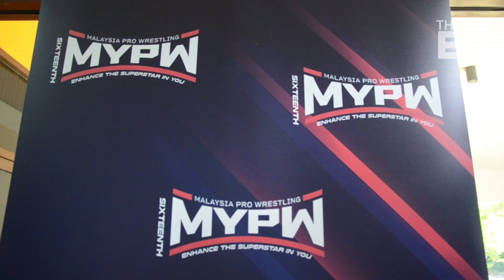MYPW Pro Wrestling, YAKEB kerjasama bantu kesihatan bekas atlet melalui air tenaga gelombang